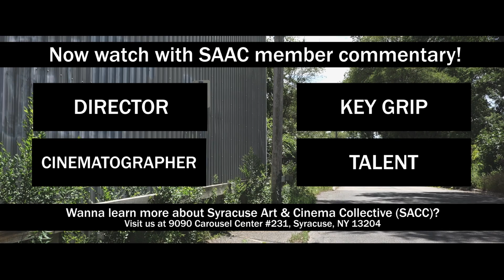Hot Dad - Give Me Attention, Please (Kiss Your Ass)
A powerful short film from SACC about the dangers of my recent behavior. :P